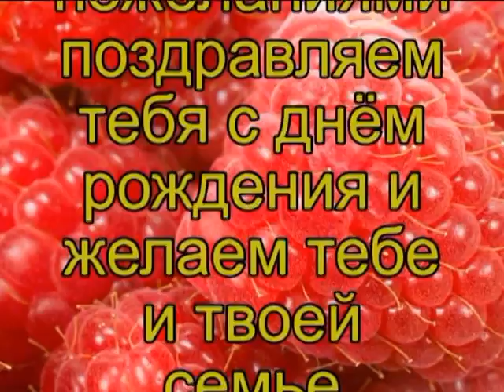С ДНЁМ РОЖДЕНИЯ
ТАНЕЧКА С ДНЁМ РОЖДЕНИЯ!!!